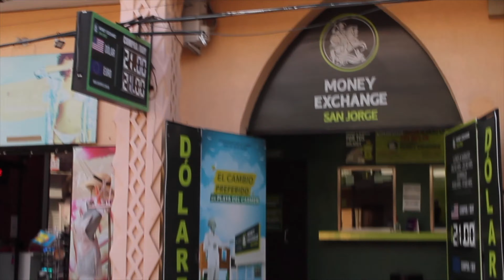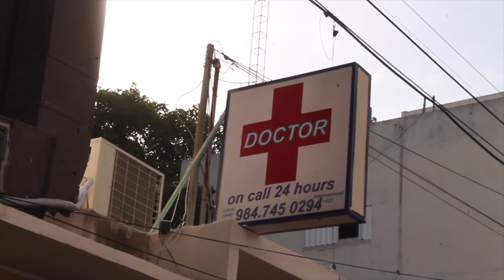Que esta cerrado en Playa del Carmen Quintana Roo Mexico - Y como esta la gente - Investigando Ando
YO UNICAMENTE CON ESTE VIDEO QUIERO MOSTRARLES LA REALIDAD AQUI EN Playa del Carmen, PARA QUE VEAN LAS CALLES DEL AREA TURISTICA Y COMO ESTA REACCIONANDO LA GENTE QUE AQUI VIVE,  LOS VISITANTES Y TURISMO, SE QUE TODOS DEBEMOS TOMAR CONSCIENCIA Y ACATAR LAS RECOMENDACIONES Y NORMAS A SEGUIR PARA TENER PRUDENCIA Y NO ESPARCIR MAS EL VIRUS. Y QUE ACABE ESTO LO MAS PRONTO POSIBLE.
CUIDENSE MUCHO.
SU AMIGA CRISTY.

🖤QUIERO DARLE LAS GRACIAS A ALEX POR HABER ELABORADO MI INTRO PARA ESTE Y TODOS LOS PROXIMOS VIDEOS DE MI CANAL, Y QUE CREEN? TAMBIEN TIENE UN CANAL AQUI EN YOUTUBE QUE NO PUEDEN DEJAR DE VISITAR (ALEX TRIPS), LES COMPARTO CON TODO EL GUSTO SU INFO PARA QUE PASEN POR SU CANAL Y LE MANDEN SALUDOS DE MI PARTE:

♥♥♥PREGUNTAS FRECUENTES♥♥♥
1.- Que marca de tinte usar que sea libre de crueldad?
-Ion Finishing Solutions y Manic Panic, de la tienda BEAUTY SUPPLY ,Shea Moisture de la tienda TARGET, Naturtint de la tienda en línea VITACOST;

2.- La marca Nyx es Libre de Crueldad?
-Si, pero su dueña es Lorea´l quien hace pruebas en animalitos desde hace milenios y para mí es lo mismo.

3.- Porqué en ocasiones usas en tus videos productos que si son crueles?
-Porque tengo mucho maquillaje que compré desde hace muchos años atrás cuando no tenía conocimiento que hacían terribles pruebas en animales, así que pienso usarlo y no volver a comprarlo, por eso trato de no mostrarlo para no darle promoción.

4.- Donde puedo encontrar en México, marcas que usas?
-Seguramente en la tienda SEPHORA MEXICO, ó investiga en la página en línea de la marca, o ya sea en tiendas, supers, locales comerciales, tianguis, sólo es cuestión de avocarte a investigar, leer y hacer busquedas. En la página en línea VITACOST, que te dejo link abajo, en la página en línea IHERB, ETSY, EBAY, AMAZONMX.

5.- A que te dedicas?
-Oficialmente, soy Licenciada en Derecho titulada con curso de Actuaria, pero también soy Ama de Casa y hago Maquillaje Profesional a domicilio.

6.-De dónde eres?
Nací en la Ciudad de Ensenada, B.C, Mexico.

7.-Cuáles son las marcas libres de crueldad ó veganas?
-Tengo dos videos por separado sobre las marcas, y lo que significa third party testing, y ser dueña de una compañia que testa en animales. Ahí puedes encontrar la respuesta.

8.- Que fijador de maquillaje usas?
Agua de rosas de la marca TU VIDA EN ROSA ó Agua de savila GEORGE´S ALOE de Vitacost y Wet n wild Photofocus y PAUL MITCHELL Awaphui mist.

9.- Porque si un Cosmético dice Hecho en CHINA, es Libre de Crueldad?
Hay una diferencia, en que el producto sea manufacturado y elaborado en China, y No SE VENDA ahí  sino en Estados Unidos, Mexico, etc.. y otra en que el producto sea elaborado en China y Si se venda ahi, para el primero, NO SE PRUEBA EN ANIMALES, pero en cuanto a lo segundo SI SE PRUEBA EN ANIMALITOS ya que es requisito por Ley en ese País que lo que se venda ahí se tienen que hacer esas horrorosas pruebas sin objeto y sin sentido.

10.- Maquillas a tus clientas con Cosmeticos Cruelty Free?
Les ofrezco el servicio, y a las que no les interesa, utilizo todo el maquillaje que tengo de años atrás relegado que no es CF para poder acabarmelo y no comprar más. Y a las que si piden obviamente las maquillo con libre de crueldad.

11.-¿Cuántos años tienes?
Nací el 24 de Julio de 1979.

♥♥PAGA CON EBATES para que te regresen dinero como a mi y Si funciona en serio:

♥♥ La Tienda en línea segura y donde yo compro que envian internacionalmente y que tendrás $10 dólares menos en tu primer compra es:

I HAVE A US ADDRESS AND A
Calexico, C.A.
92232

Para trabajos por favor comunicarse únicamente al correo anterior.
Cuento con dirección Mexicana y Amerciana,
favor de contactarme al correo anterior.

🎵 Tracks Info:

Title: Summer Nights by LiQWYD

Cospe - My O My